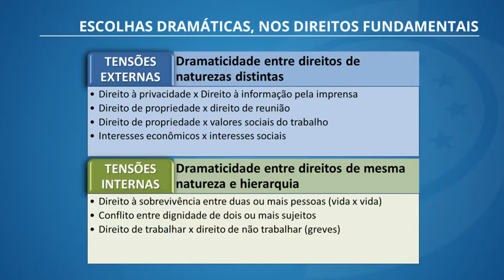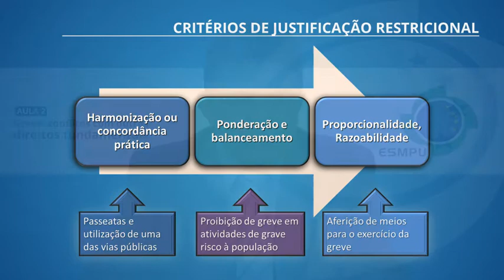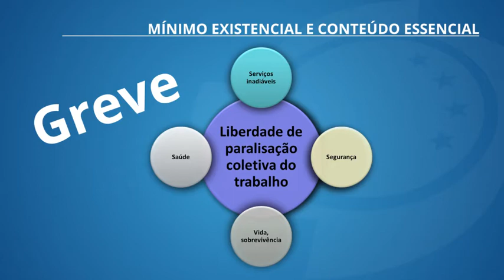Videoaula ESMPU - A greve como direito - Aula 2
Videoaulas ESMPU 2015 - Nesta aula, o Procurador Regional do Trabalho Gérson Marques, coordenador nacional da Coordenadoria de Liberdade Sindical do Ministério Público do Trabalho (MPT), aborda o conflito entre o direito de greve e outros direitos fundamentais.